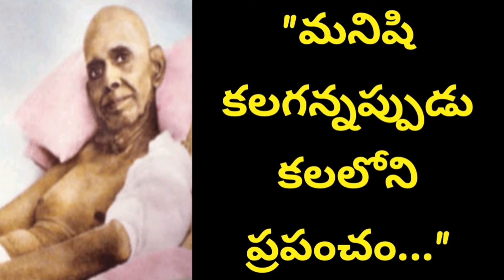"The world of dreams when a man dreams..."_Ramana Maharshi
📚నేనెవ్వరు? శ్రీ రమణీయం " book
Ramana Maharshi Books in ENGLISH
📖The Psychology of Money(Telugu)Book